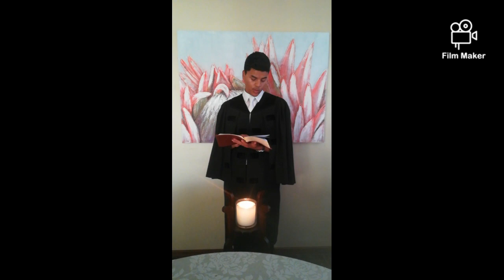Digitale Erediens - 29 Maart 2020 te VGK Van Wyksvlei-Wellington deur Ds Roger Groenewald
Vandag is die 5de Sondag in Lydenstyd en met hierdie kosbare gedeelte vanuit die boek Johannes 12:1-8, word ons ingelei om na te dink oor ons oorgawe teenoor God. Wees geseënd.